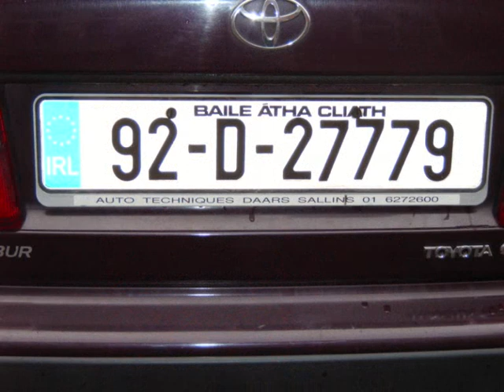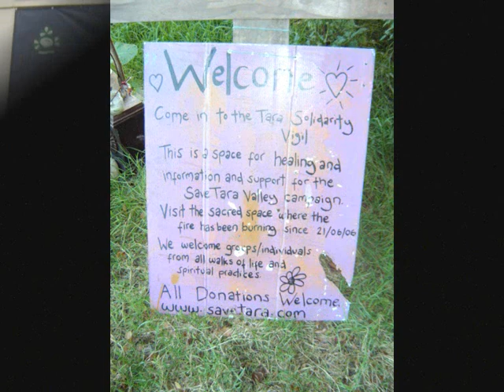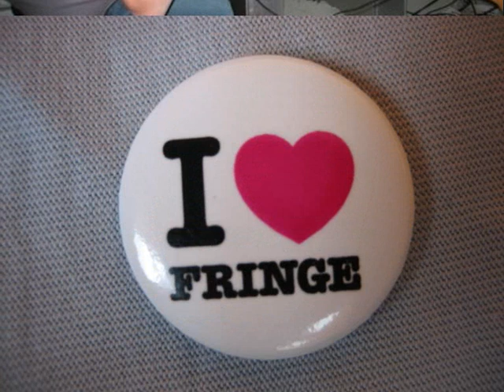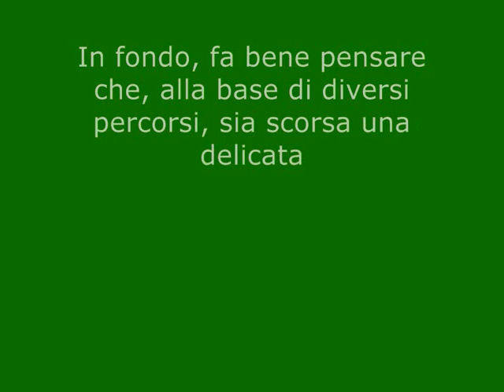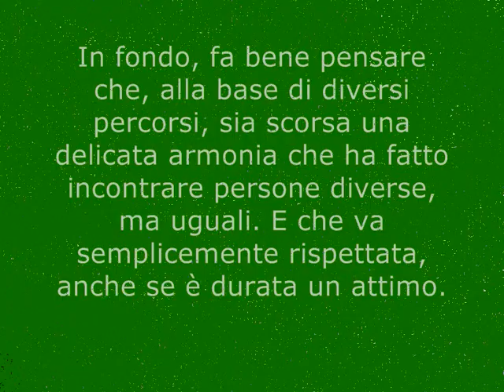Utopie Irlandesi - Un anno a Dublino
Un anno a Dublino

Incontri, viaggi, feste, lavoro e meraviglie.

Franco Battiato - It's Five O'Clock
Rita Marcotulli - Just Feel
John Jackson - Brekdown